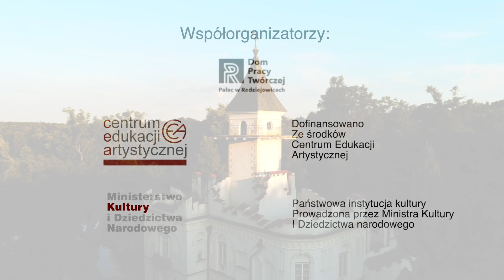I koncert uczestników cz. 3 - XVII Warszawskie Międzynarodowe Kursy Mistrzowskie (9.08.2023)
I koncert uczestników (cz.3) XVII Warszawskich Międzynarodowych Kursów Mistrzowskich im. Macieja Paderewskiego, który odbył się 9 sierpnia 2023 w Radziejowicach.

00:52 - Gaetano Donizetti - Recytatyw i aria Anny „Piangete voi?... Al dolce guidami” z opery „Anna Bolena” (Xiaoyi Lyu - sopran, Katarzyna Hajduk-Konieczna - fortepian)
09:28 - Franz Schubert - Die Stadt (Mateusz Kulczyński - baryton, Anna Hajduk-Rynkowicz - fortepian)
13:07 - Jules Massenet - Recytatyw i aria „Allons! Il le faut... Adieu, notre petite table"  z opery „Manon” (Dan Li - sopran, Katarzyna Hajduk-Konieczna - fortepian)
17:38 - Giacomo Puccini - Aria Mimi "Si, mi chiamano Mimi” z opery „La Bohème” (Che Qi - sopran, Katarzyna Hajduk-Konieczna - fortepian)
22:15 - Imre Kálmán - Czardasz Silvy z operetki „Księżniczka czardasza” (Mingyi Wang - sopran, Katarzyna Hajduk-Konieczna - fortepian)
25:50 - Giacomo Puccin - Recytatyw i aria Cio-Cio-San „Piangi? Perchè? Un bel di, vedremo” z opery „Madame Butterfly” (Yuije Zhou - sopran, Katarzyna Hajduk-Konieczna - fortepian)
30:30 - Giuseppe Verdi - Duet „Libiamo, ne' lieti calici” z opery „La Traviata” (Xiaoyi Lyu - sopran, Bolin Zhu - tenor, Katarzyna Hajduk-Konieczna - fortepian)